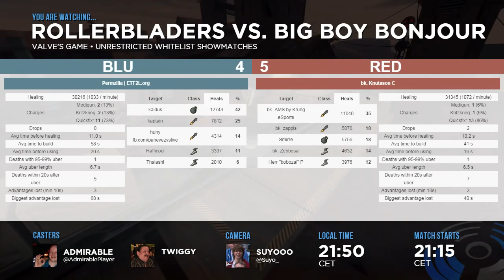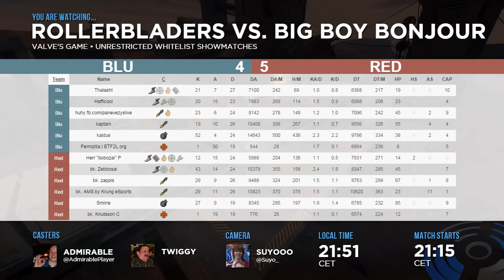Valve's Game - Unrestricted Showmatch #2 - Ze Knutsson Rollerbladers vs. big boy bonjour (Map 1)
Casters: Admirable & Twiggy
Streamer: Suyooo